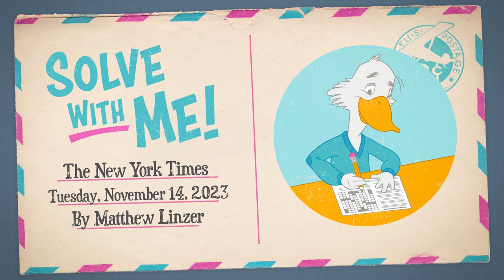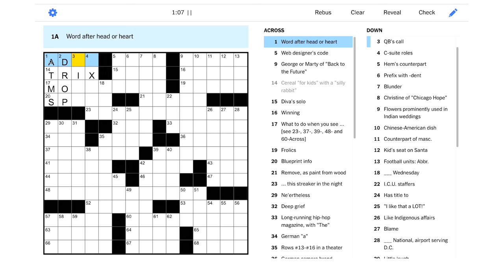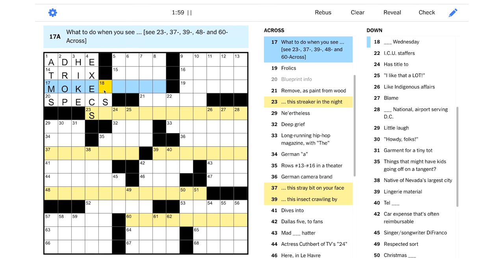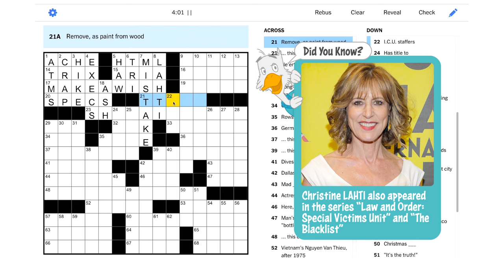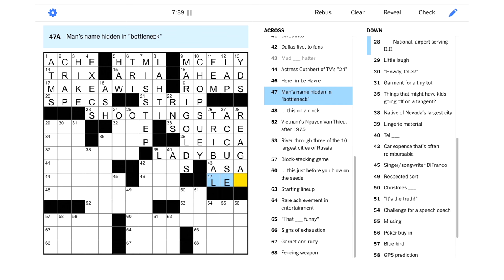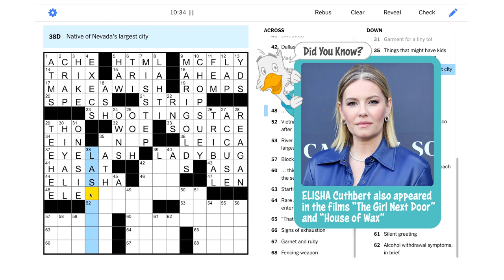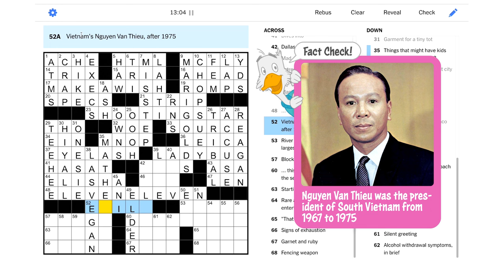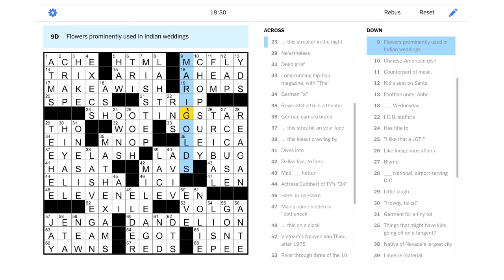Solve With Me: The New York Times Crossword - Tuesday, November 14, 2023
I have one desire – to solve this Tuesday NYT puzzle!

This is the New York Times crossword for Tuesday, November 14, 2023 by Matthew Linzer - Edited by Will Shortz.